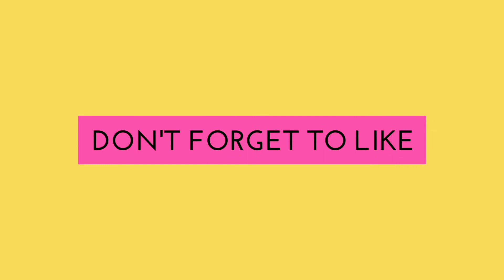Pumpkin Carving with John